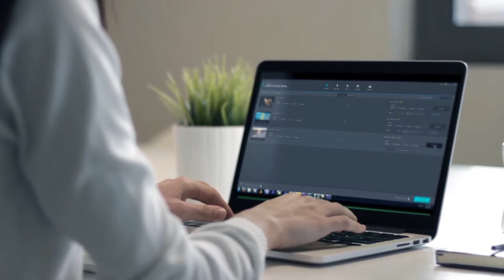Video Converting Tool Software iMedia